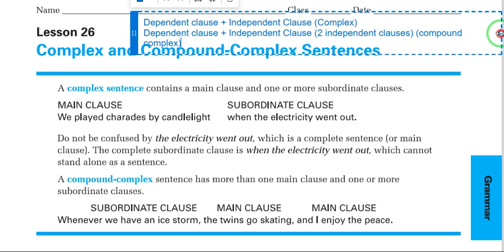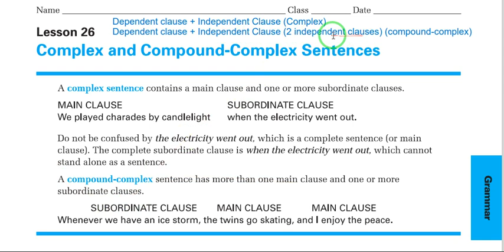g 10 Complex and Compound Complex